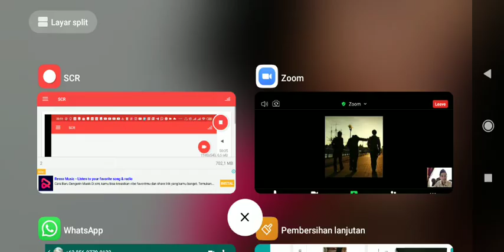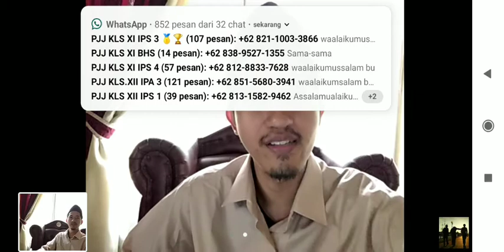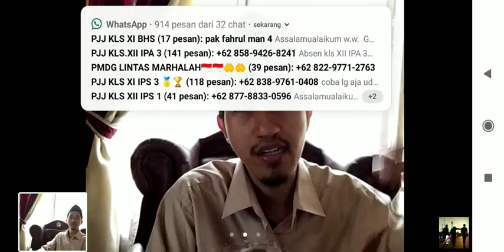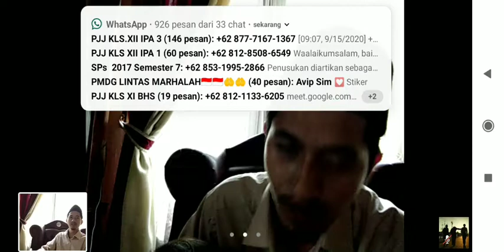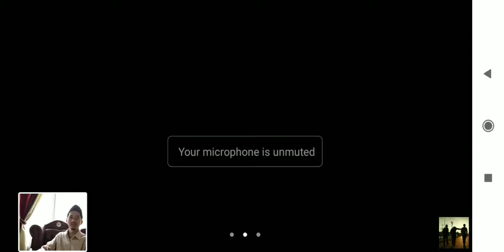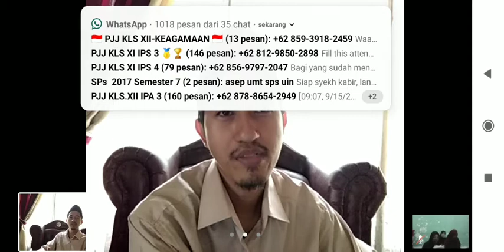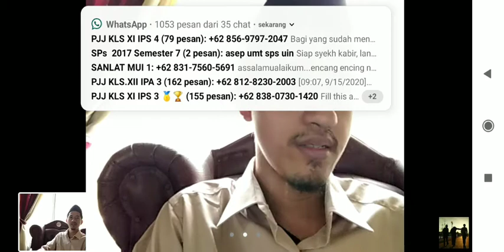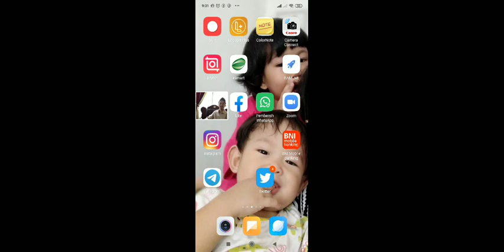Pengantar Sejarah - Sejarah itu ilmu atau seni? (Part 2/2) Sejarah bisa dipakai meramal?